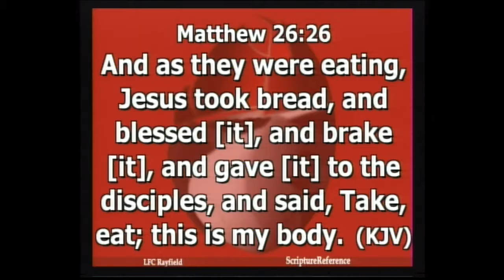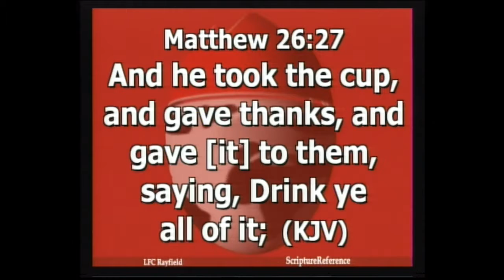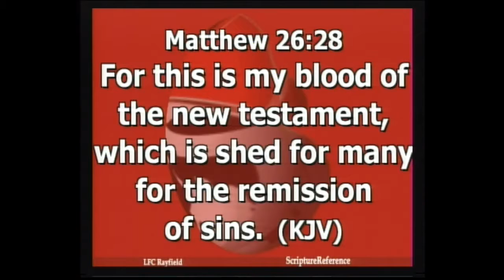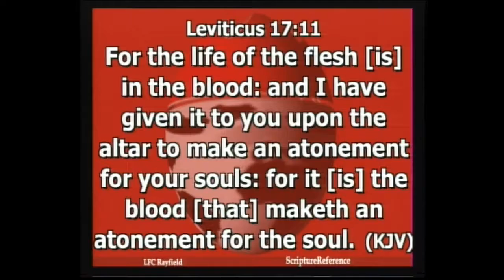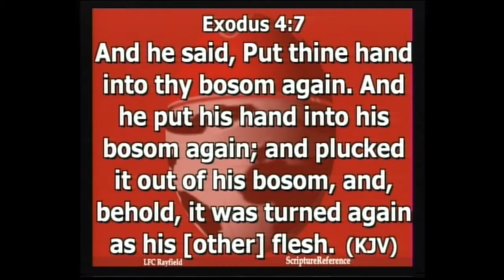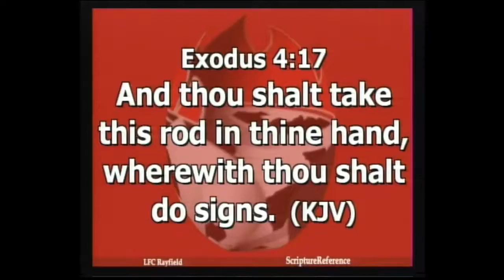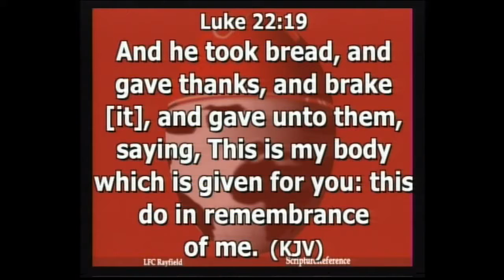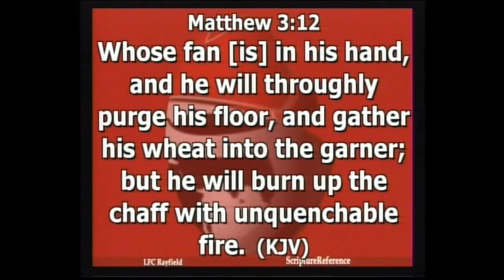Operation Total Recovery PT 1B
Sunday First Service 11th June 2017
Pst Anthony Amaefule